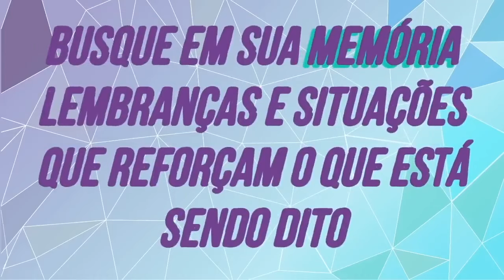Obrigue o Dinheiro a vir Afirmações Positivas de Joseph Murphy